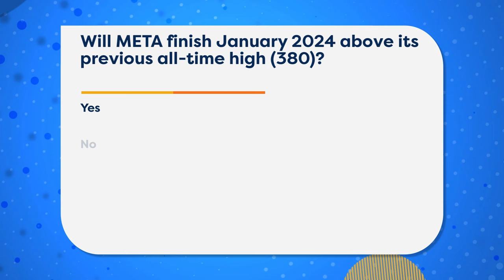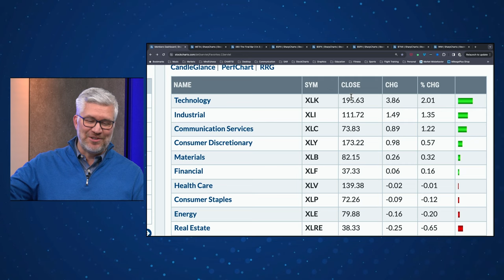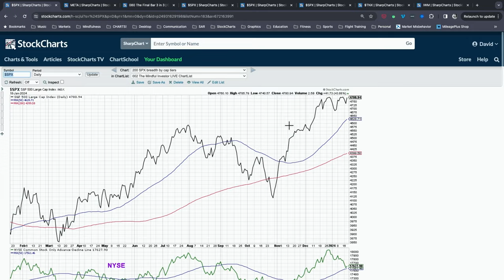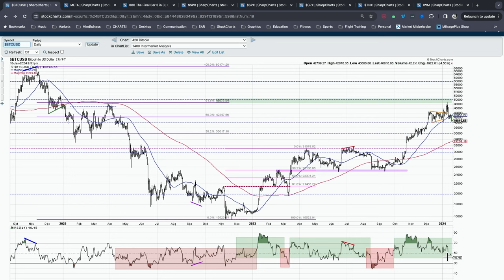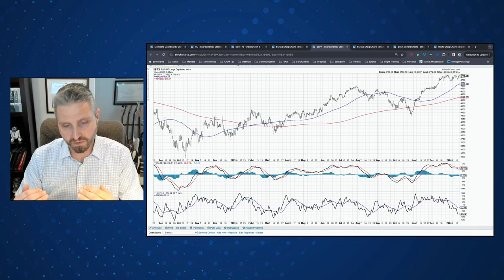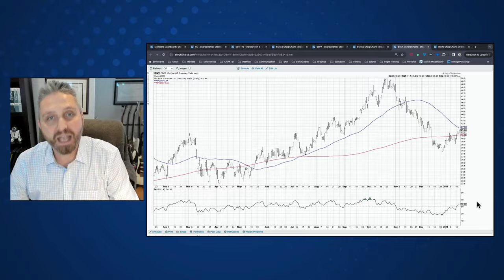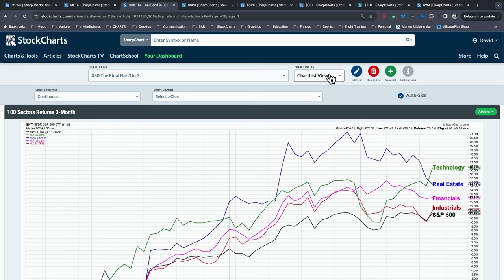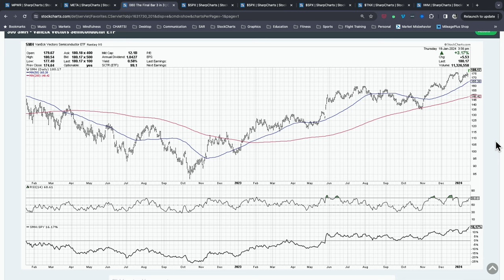Why SMALL CAPS MATTER in January 2024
Jan. 18, The Final Bar : John Kolovos, CFA CMT of Macro Risk Advisors describes how the market is reacting to "good overbought" conditions in late 2023, and why the Russell 2000 small cap ETF may be the chart to watch in Q1 2024.  Host David Keller, CMT lays out key support levels for Bitcoin and highlights one group in the technology sector continuing to press new 52-week highs.

00:00 Welcome to the Show!
01:30 Market Recap
06:51 S&P 500 ($SPX) Daily Chart, NYSE McClellan Oscillator ($NYMO), S&P 500 Bullish Percent Index ($BPSPX)
16:43 iShares Bitcoin Trust Beneficial Interest (IBIT), Monolithic Power Systems (MPWR)
19:16 Interview with guest John Kolovos, CFA CMT of Macro Risk Advisors
33:47 3-in-3